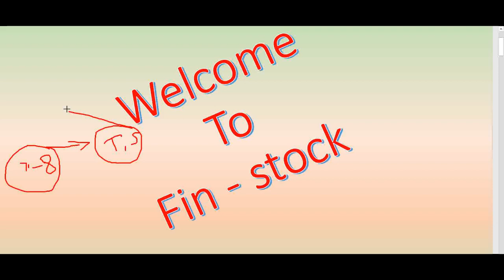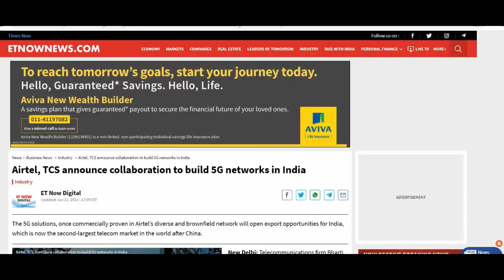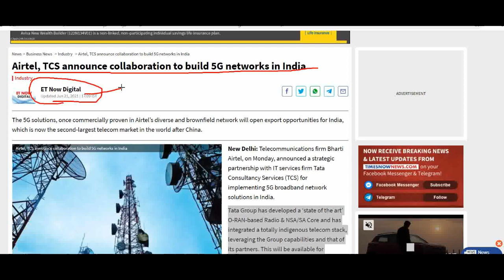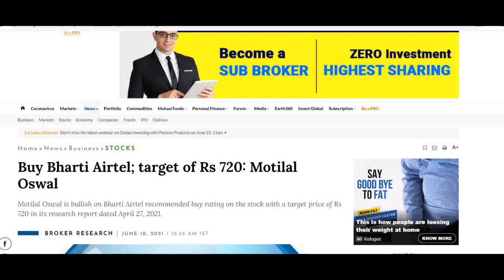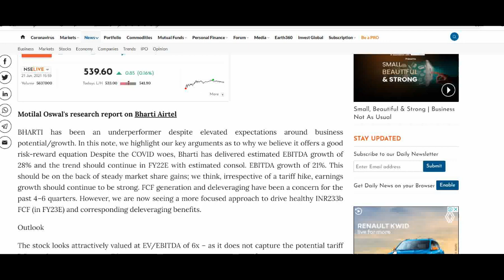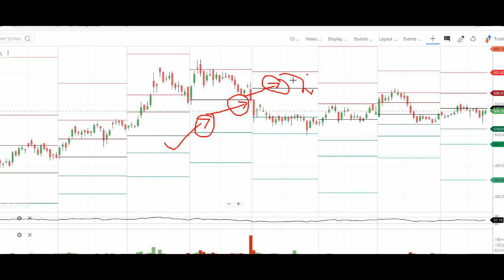Bharti Airtel Share Big News || Bharti Airtel Stock || Bharti Airtel Stock News Today || FINSTOCK